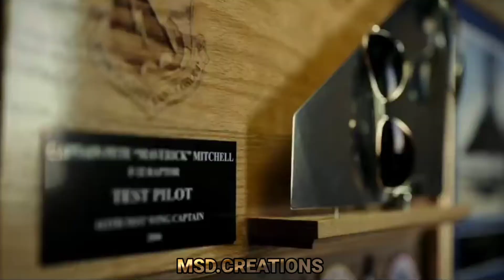Tom cruise mass mashup whatsappstatus || chaitanya mouli, msd.creations || fanmade video...